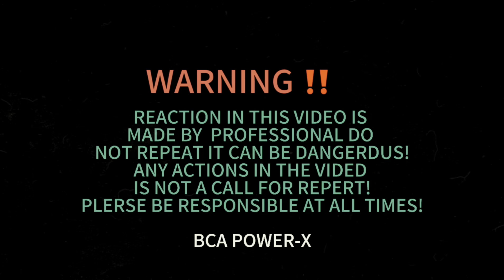How I crushed 100 balloon filled with hydrogen peroxide and Coca-Cola.!!!